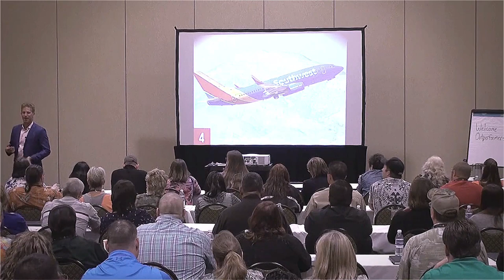How Outperforming Leaders Connect to a Purpose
Text OUTPERFORM to 38470 for a free bonus and to join our movement

Scott Welle is a #1 international best selling author, speaker and founder of Outperform The Norm, a leading movement for business leaders and athletes looking raise their game and perform at the highest level. Scott has a Master’s degree in Sport Psychology, is a professor at St. Olaf University and regularly consults with top performing executives, sales professionals and entrepreneurs, as well as elite athletes to OUTPERFORM THE NORM. Scott has completed 5 Ironman triathlons, 29 marathons and a 100-mile ultra marathon run.

ScottWelleOutperform